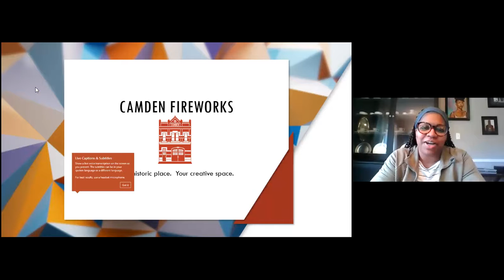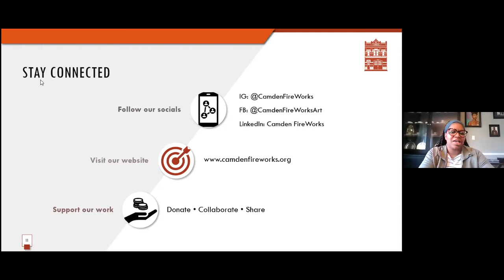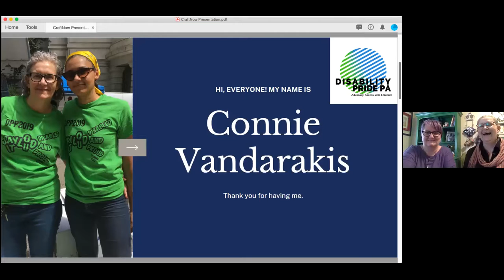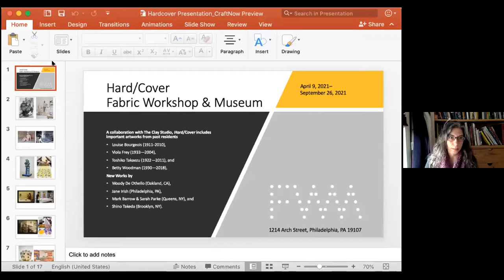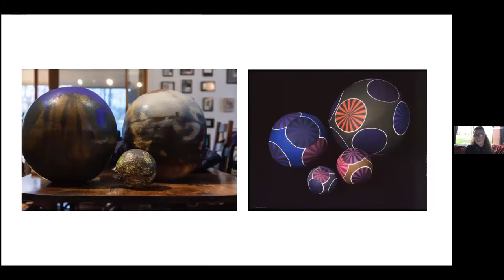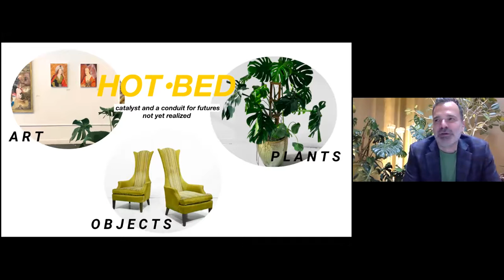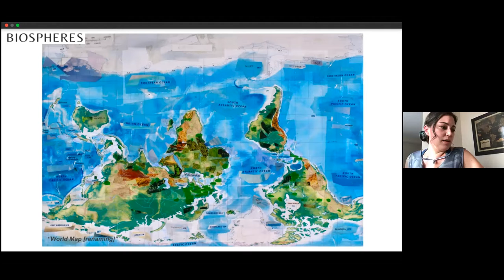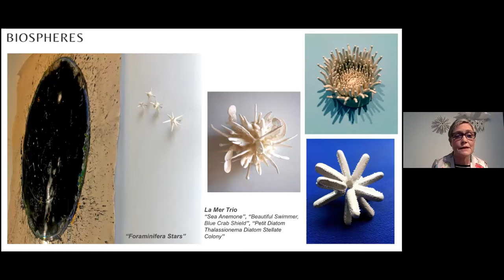First Friday Preview April 1